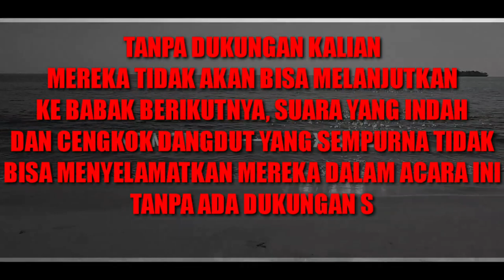FIFO LOVERS!!! INI DIA PESERTA LIDA YANG SUDAH TERSENGGOL DI GRUP 70 || LIDA 2020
PESERTA LIDA YANG SUDAH TERSENGGOL DI GRUP 70 || LIDA 2020